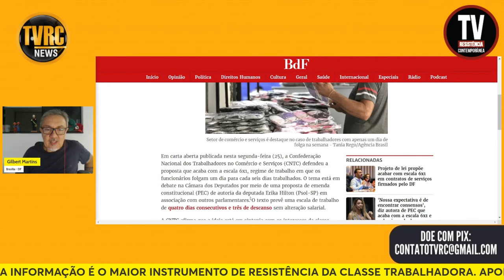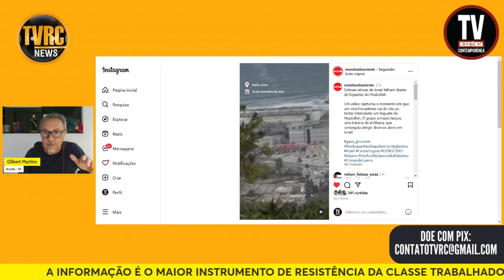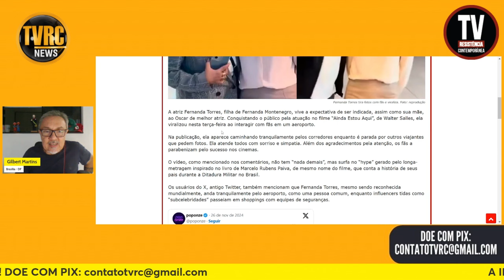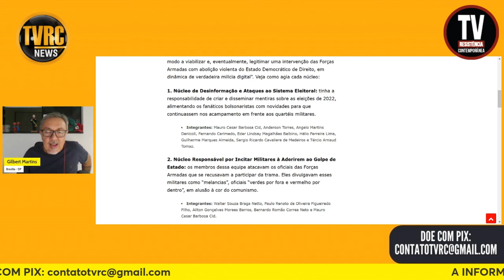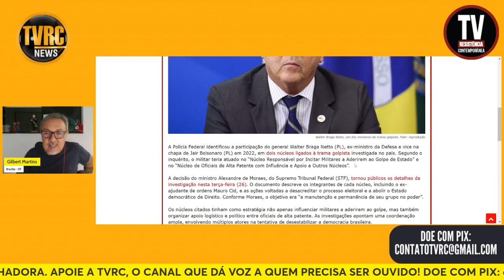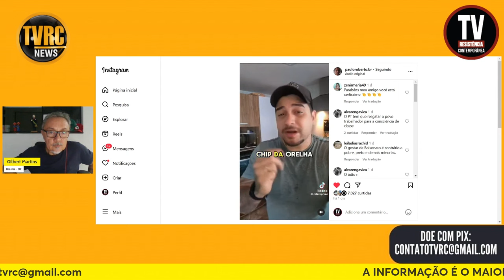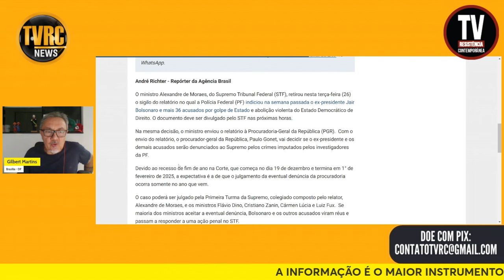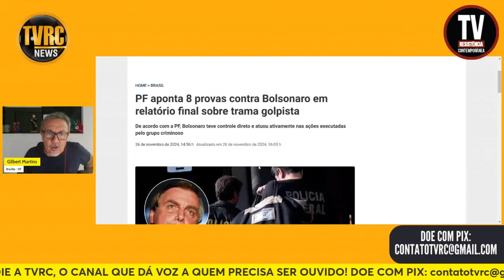ACABOU! POLÍCIA FEDERAL APONTA 8 PROVAS CABAIS CONTRA BOLSONARO (26/11/2024)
Gilbert Martins comenta com você trabalhadora e trabalhador: PF aponta 8 provas contra Bolsonaro em relatório final sobre trama golpista
FONTE: Site Brasil 247
FOTO: Reprodução

APOIE: CAIXA ECONÔMICA FEDERAL
AGÊNCIA: 3458
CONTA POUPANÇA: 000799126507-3